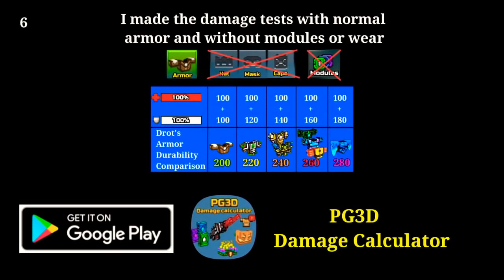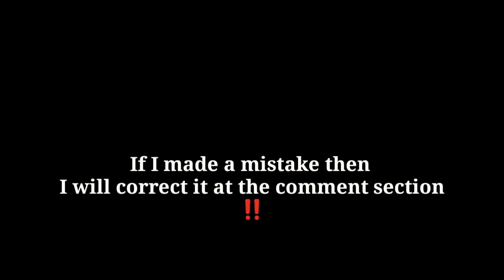Traders Van - Pixel Gun 3D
👋Hey guys!
Today I show you the damage test of the traders van weapons

0:00 - Block Shotgun
0:36 - Block Flamethrower
1:05 - Block Rifle
1:21 - Other Informations

About me:
I have 5 accounts
3 clans: PIXEL LEGENDS ID:19135669